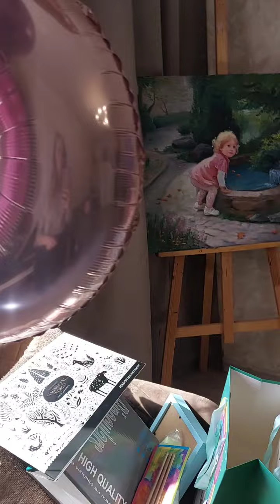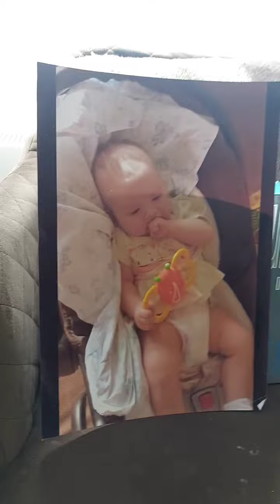День Рождение моей ягодки. 2024г.